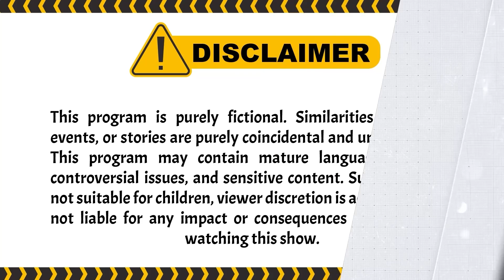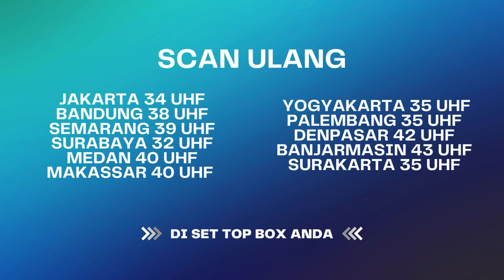Drama Adopsi Anak: Siap atau Nggak? | BestCut Belenggu Dua Hati ANTV Eps 14 (2/3)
Kejora akhirnya melahirkan bayi yang prematur. Hingga Bayi kejora harus dirawat di nicu. Sementara Kondisi kejora sendiri sangat lemah.
Tyas akhirnya tau kalau Kejora mengandung anak Adit dan sudah melahirkan. Tyas sangat geram. Tapi Nyi Melati mengatakan bahwa anak Kejora adalah anak penangkal kutukan. Tio yang melihat berita kaget dan berfikir keadaan Willa dan Kejora. Hingga diam diam Tio mendatangi Willa dan Kejora ke Yogya. Akhirnya Tio tau bahwa Kejora sudah melahirkan.

004064
004047